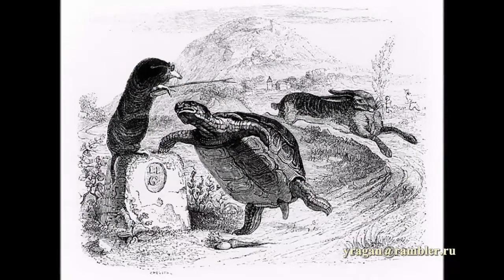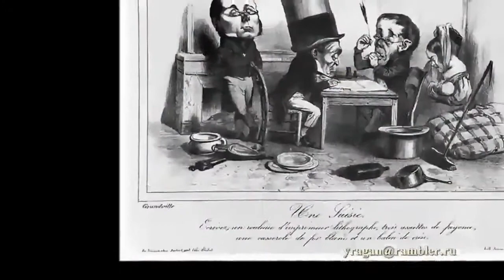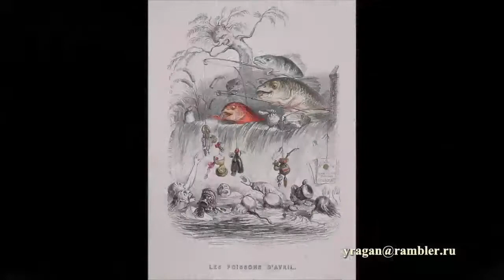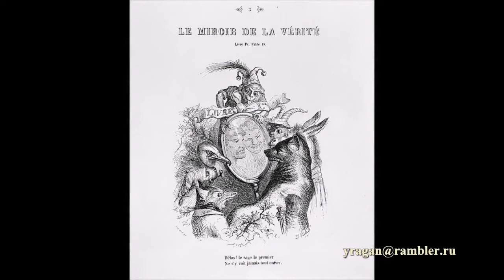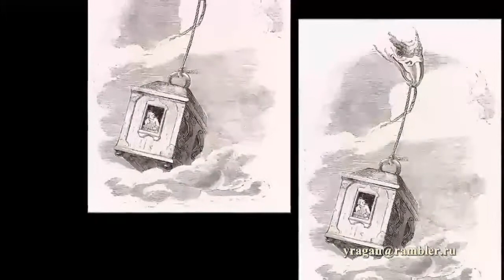Гранвиль Grandville БИОГРАФИЯ РАБОТЫ